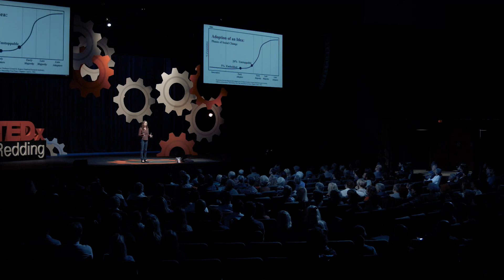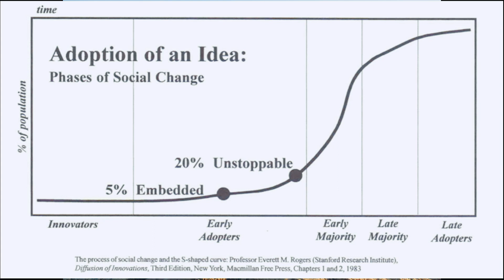Turn the 'Other' into a Brother | Janessa Gans Wilder | TEDxRedding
Janessa Gans Wilder is a CIA officer turned peace builder, who discovered in the war zones of Iraq that eliminating the “enemy” did not solve the problem of the growing counterinsurgency and terrorism. In this heartwarming, inspiring talk, Janessa describes her transformation from seeing the people of the Middle East as the ‘Other’ to brothers, and how each one of us can become peace builders and change agents when we open our hearts and minds to connection and common values. A talk to share.

Janessa Gans Wilder is the founder and CEO of Euphrates Institute, a non-profit organization whose aim is to build bridges of understanding between the Middle East and West through educational trips, championing change agents in the Middle East, and leading a grassroots network of local Chapters in the U.S. Europe, and Middle East.
Janessa started her career as a CIA analyst, and spent nearly two years in Iraq from 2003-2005 and from 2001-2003 supported war-time efforts on Afghanistan from Agency headquarters. Her Middle East experience has included Arabic study in Syria and the Palestinian Territories and extended travel throughout the Arab world. After Iraq, Janessa became a consultant to the State Department and a visiting professor of Middle East issues at Principia College in Elsah, Illinois.
Janessa received a Master’s degree in International Policy Studies from Stanford University, and her BA from Principia College.